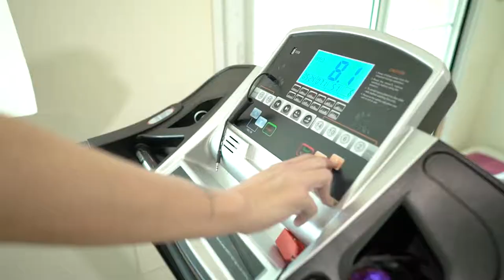Excitare - Evidence Based Workplace Wellness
Your employees are your most valuable asset. Helping them live a healthier and happier Lifestyle not only reduces Absenteeism, Presentism and medical claims spend but increase’s productivity and retention rate.